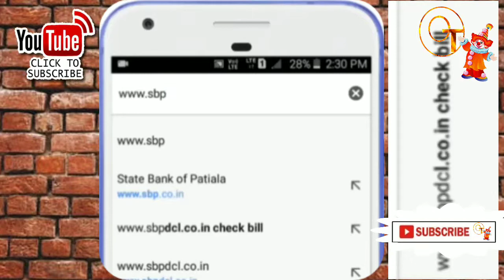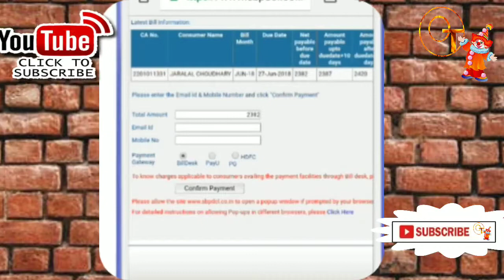अपने घर का बिजली बिल मोबाइल से कैसे चेक करें || Bijli Ka bill kaise check kare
अपने घर का बिजली बिल मोबाइल से कैसे चेक करें|Bijli Ka bill kaise check kare|Hoga toga,Tech osm
बिजली बिल मोबाइल से चेक कैसे करें | Bijli bill check kaise kare mobile se ! how to check Bijli bill
YD TECH
बिजली का बिल मोबाइल से कैसे चेक करें| how to check Bijli bill || By Technical Ankit
सिर्फ दो मिनट मेंअपने नाम का बिजली बिल कैसे निकाले।।
My tricks video
bijli bill check kaise kare 2019 || Bijli Bill Kaise Dekhe 2019 Mobile pr
Technical Star
उत्तर-प्रदेश बिजली का बिल चेक करने के लिए account number कैसे पता करें |Up Bijli bill account number
Technical AnkiT
HOW TO CHECK METER READING/kWh UNITS IN DIGITAL ELECTRIC METER. ALL PARAMETERS COMPLETE INFORMATION
अपने घर का बिजली बिल निकाले मोबाइल से
My tricks videos
अपने मोबाइल से अपने घर का बिजली बिल निकाले
Technical Sala
बिजली का बिल ज़्यादा आ रहा है ?कैसे ये वीडियो पूरा अवश्य देखें और लाभ उठाएं
ARTH SPEAKS
बिजली का बिल माफ हुआ है या नहीं ऐसे देखें अपने ही मोबाइल से | 31 January last date bill mafi yojna
Tech Good How to pay Electricity Bill From PhonePe App | How to Pay Electricity from Android Phone? - in Hindi
Teach Me Daily
How To Check Electricity Bill Online From Your Mobile | Full Information Step by Step in hindi
Vishal Online Classes
Bijli bill check kaise kare !| Bijli bill check kaise kare mobile se
Aayiye Kuchh New Sikhe
बिजली बिल चेक करने के तरीके मोबाइल से Bijli bill check kare mobile se
Seekho electric
How to check the electricity bill of any state || Kisi bhi state ka Bijli bill kaise check kare !!
Dekhte Rahiye Sikhte Rahiye
बिहार बिजली बिल कैसे देखे |Bihar Bijli Ka bill mobile se kaise check kare |check बिजली bill 2019
Technical AnkiT
Meter_Number_Se_Bijali_Bill_Kaise_nikale. मीटर नंबर से बिजली बिल कैसे निकाले।
MFR_ SHANKAR_
बिजली बिल कैसे चेक करे। how to check electricity bills on your mobile phone. आप अपने घर के बिजली बिल
Lnmu University Star
अपने नाम का बिजली बिल कैसे निकाले ।। Apne Naam Ka Bijli Bill Kaise Nikale
My tricks videos
खुशखबरी अभी अभी हुआ बिजली का बिल माफ देखिए आपका कितना माफ हुआ है| Bijli bill Maaf 2019
Online Job
bijli bill mafi yojna electricity bill payment csc bijli bill bhugtan
VLE SOCIETY
how to save electricity bill at home बिजली का बिल कम करने का तरीका
primax channel
Meter number se nikale ghar ka bijali bill !!! by technical amar
TECHNICAL AMAR
how to check bihar electricity bill अपने घर का बिजली बिल निकाले मोबाइल से
R Tech
Bijli ke meter ki reading kese kare l How to read the reading of Deigtal metar
Mandyali boys swag
How to chake bijali bill kaise uttar pradesh ka bijali bil dedhe in hindi
MORE SEARCH NEWS
How to check Bijali Bill History, देखे आपके बिजली कनेक्शन की सम्पूर्ण जानकारी
How to Check Electricity Bill Online | Electricity Bill Payment Online Kaise Dekhen
Vishal Online Classes
बिजली का बिल मोबाइल पर कैसे देखे कितना आया।इस महीने का । How to check electricity bill online
Kaise kare help
up bijli bill kaise dekhe
हिन्दी सेवा
Jharkhand ka bijli bill kese online pata kare. ???
आओ सीखे कुछ
बिजली का बिल मोबाइल से डाउनलोड कैसे करें | Bijli Ka bill kaise check kare
Online Job
बिजली का बिल हो रहा है माफ़ जल्दी करें अंतिम तिथि है नज़दीक || जाने क्या करना होगा ?
IN Technical
ऑनलाइन बिजली का बिल कैसे देखें! How To Check Uttrakhand Electricity Bill Online - UPCL
Computer World Tips And Tricks
electricity bill payment csc Online 2019 csc bijli bill payment
VLE SOCIETY
Electricity Bill Payment Receipt | Bijli bill online check | by vishal online classes
Vishal Online Classes
Calculate electricity bill Unit:₹
All Teck
how to check or pay light bill online.Check/Deposit electricity bill from mobile.
Kaise kare help
बिजली का बिल मोबाइल से कैसे डाउनलोड करें| Bijli Ka bill mobile se k